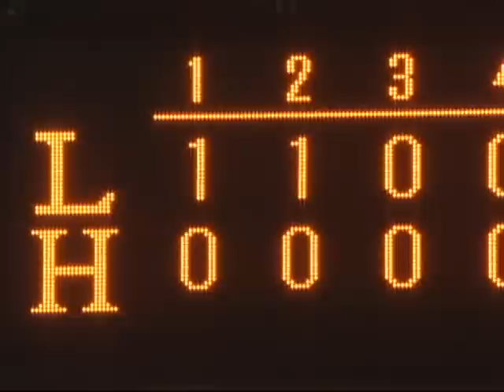【2010年4月20日 ダイジェスト】福岡ソフトバンクvs埼玉西武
序盤は両先発とも好投をみせたものの、後半に埼玉西武打線が爆発！！3連戦の初戦を埼玉西武が制した。(2010年4月20日 福岡ソフトバンクホークス対埼玉西武ライオンズ)